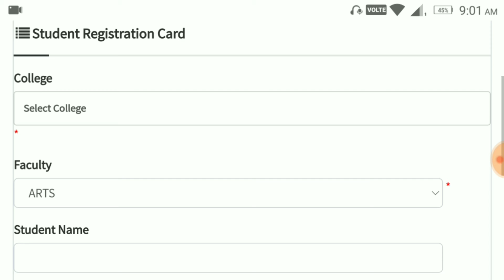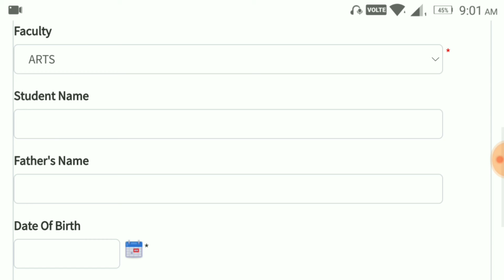BSEB Inter dummy registration card download kare || session (2020-22)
Hello friends !!!

In this video I will tell you about the BSEB registration card download information.